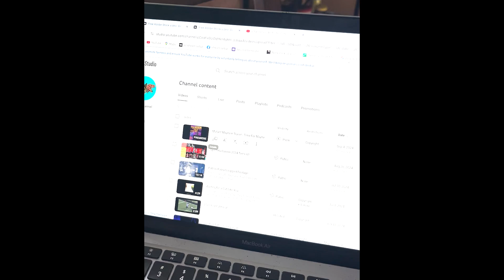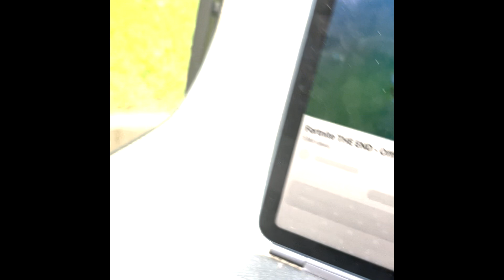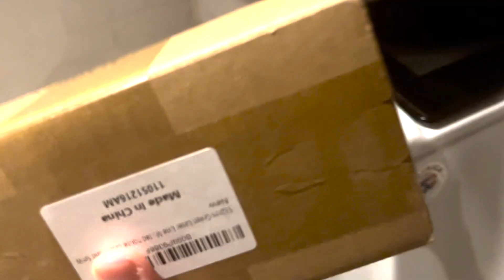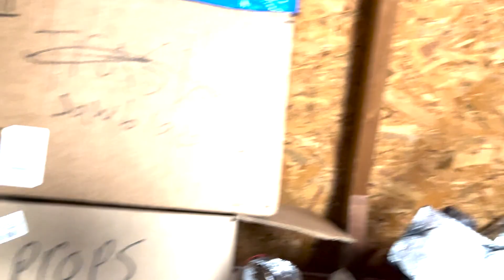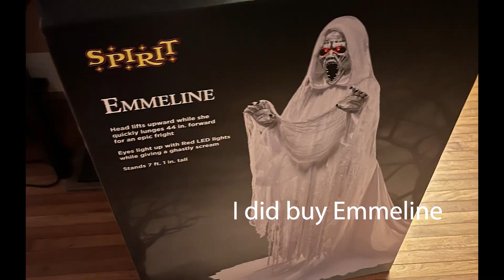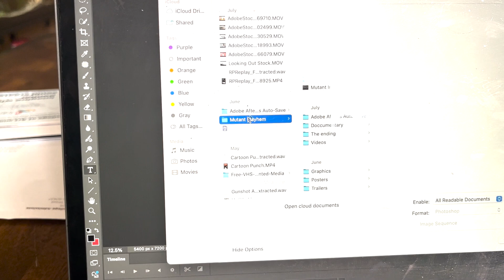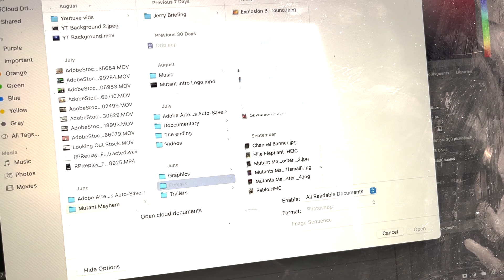Making The Mayhem Ep2- Practicing Mayhem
In this episode we cover the practices leading up to Mutant Mayhem